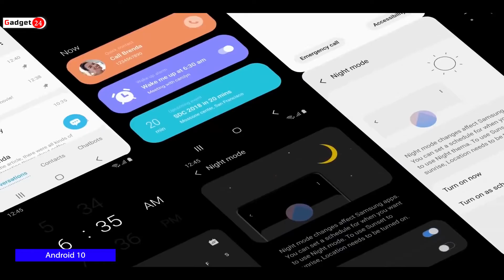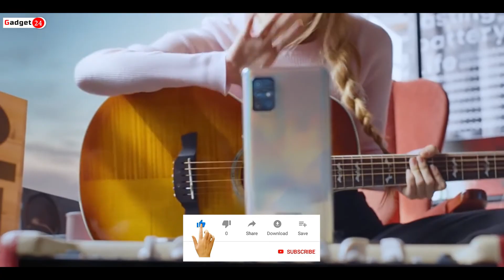Samsung Galaxy A71 5G: First Look | Samsung Galaxy A71 5G unboxing, India launch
Samsung Galaxy A71 5G Phone
Size 6.7 inch, 161.2x76x9.4mm, 191grams
Display FHD+ Super Amoled Single Punch Hole Display
Android 10 UI 2.0
Exynos 980 5G
RAM 6GB/8GB
Storage 128GB
Quad Camera Setup
64MP f/1.8 aperture
12MP Ultra-Wide Lens
5MP Depth Sensor
5MP Super Micro Lens
Selfie Camera: 32MP Selfie Camera
Battery : 4500mAh
Charger: 25W Charger in the Box

Approx.  Samsung Galaxy A71 5G Phone price in India
6GB + 128GB = 44,999INR

samsung galaxy a71 5g specification,
samsung galaxy a71 5g indonesia,
samsung galaxy a71 5g price in saudi arabia,

Buy Link
Oppo A5 2020
Oppo A9 2020
Vivo U10
Vivo U20
Redmi Note 8
Redmi Note 8 Pro
Realme X2
Realme 5i

Your Query :-
Samsung Galaxy A71 5G 32mp selfie
Samsung Galaxy A71 5G quad camera